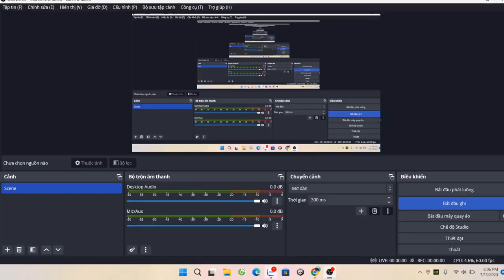Dynasty Warriors 6 : Lu Bu CHAO Free Mode Jing Province_ Sun Jian's Forces VS Liu Bei's Forces